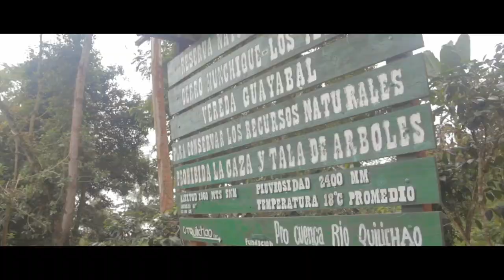"BATERIMBA" De Mi Quilichao Estoy Enamorado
Autor: Carlos Fernando Balanta "Baterimba"
Productor Audiovisual: Mauricio Orjuela Gálvez

Este producto fue realizado para que cada habitante de este municipio se enamore cada dia más y más de Santander de Quilichao Cauca. Proteger sus recursos naturales en especial al río Quilichao, no debe ser una tarea sino más bien un placer.